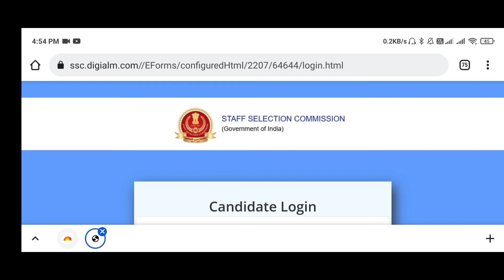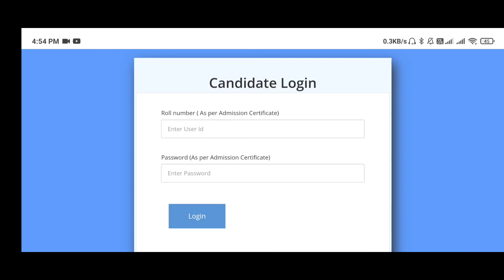SSC CGL Answer Key 2021 Out @ssc.nic.in: Download Combined Graduate Level Response Sheet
SSC CGL Answer Key 2021: Staff Selection Commission (SSC) has uploaded the answer key along with candidates’ sheet of Tier 1 Exam for Combined Graduate Level (CGL) Posts. All those who are waiting for SSC CGL Answer Key Link can now download SSC CGL Answer Key from the official website ssc.nic.in. You can also download SSC CGL Tier 1 Answer Key from this article by visiting the link below:

BP4R20

SSC CGL Answer Key Link

SSC CGL Answer Key Notice